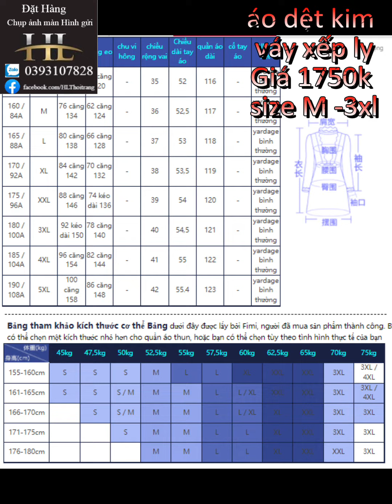váy đầm trung niên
váy đầm trung niên fx&mongyi